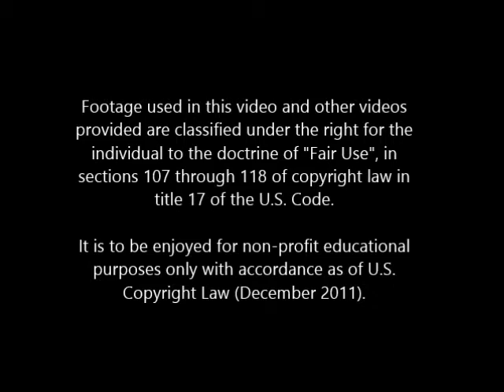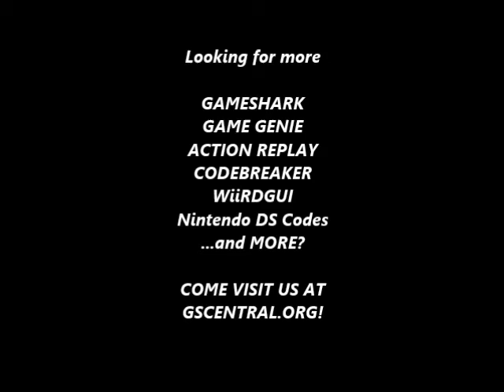GSCentral - River City Ransom (NES) - Screen Scrolling Threshold Is 2/5th Instead Of 1/4th (GG)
GSCentral - River City Ransom (NES) - Screen Scrolling Threshold Is Set To 2/5th Instead Of 1/4th (GG)